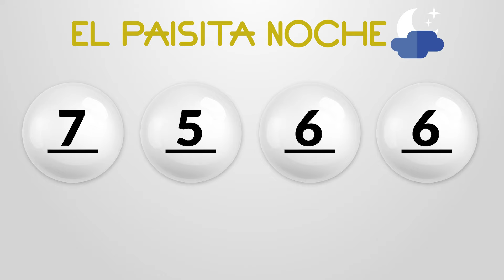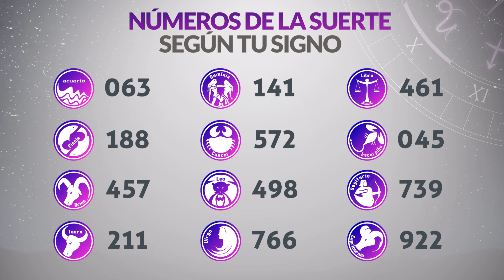Resultados PAISITA y CHONTICO NOCHE del Lunes 29 de Abril de 2024 CHANCE 😱💰🚨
Resultado de Paisita  Lunes 29 de Abril de 2024
Resultado de Chontico Noche Lunes 29 de Abril de 2024
Paisita  29 de abril
Chontico Noche 29 de Abril
Paisita del veintinueve de abril
Chontico noche del veintinueve de abril
Chance del veintinueve de abril
Resultado de Chance 29 de Abril
Chance 29 de Abril
Chance Chances
loteria loterias
Paisita ayer
Resultado de Paisita  veintinueve de abril
Resultado de Chontico Noche veintinueve de abril
Resultado paisita
chontico noche
resultado chontico noche
paisita hoy
resultado de chontico noche
resultado paisita
super paisita
paisita resultados
paisita ayer
chance resultados
sorteo paisita
ultimo paisita
sorteó paisita
chontico noche ultimo sorteo
premios chontico noche
resultado de chontico noche ayer
resultado del chontico noche noche
paisita paisita
en que cayó chontico noche anoche
chontico noche sorteo
resultado del chontico noche del día de ayer
chance paisita
invierte
resultados gana
loterias gana